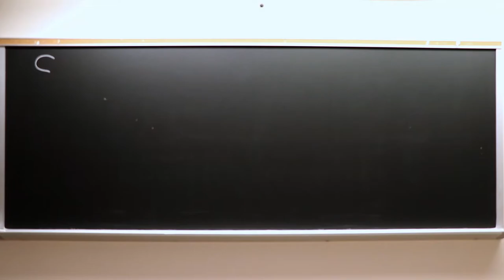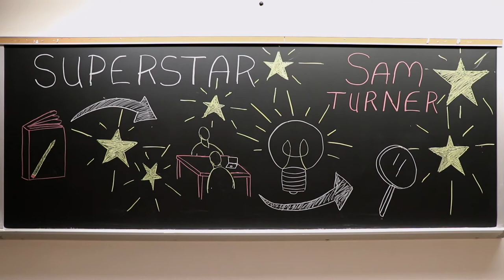Spotlight: Sam Turner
Undergraduate English Major Sam Turner explains the connections she sees between her work in the Writing Center and her work as a writer and a researcher.

Spotlight focuses on English Undergraduate students who are using their degree to support their interests outside of the classroom.